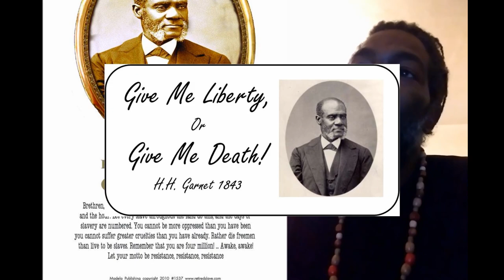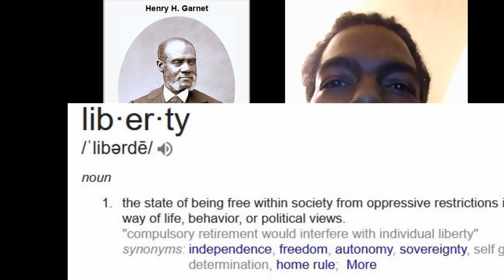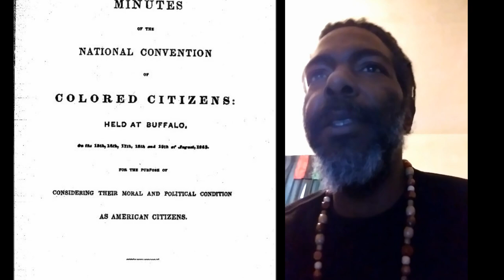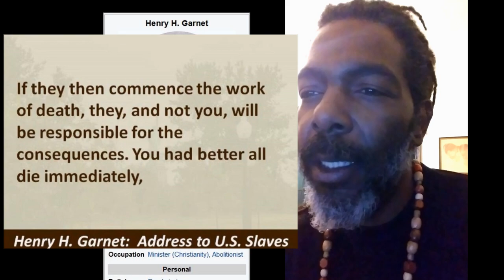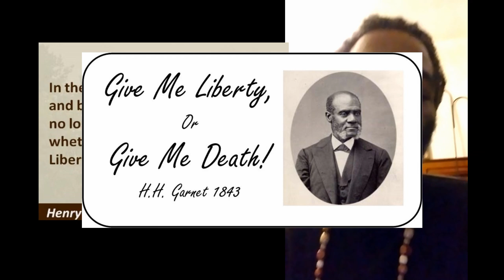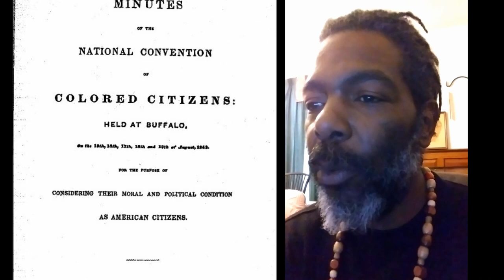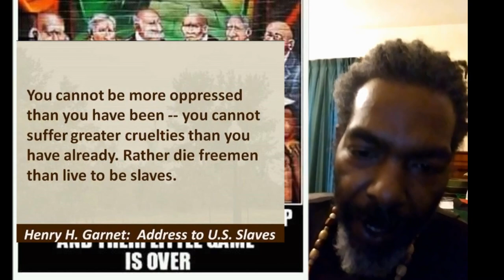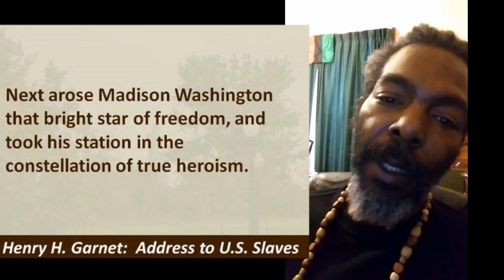Liberty or Death Speech - Henry Highland Garnet Buffalo NY 1843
Henry Highland Garnet, (born 1815, New Market (now Chesterville), Maryland, U.S.—died February 13, 1882, Liberia), leading African American abolitionist and clergyman.

Excerpts from Garnet's LIBERTY OR DEATH speech
"LIBERTY OR DEATH. Oh what a sentence was that!"
"...let it no longer be a debatable question whether it is better to choose, LIBERTY OR DEATH."
"Nineteen struck for LIBERTY OR DEATH. But one life was taken, and the whole were emancipated."

Purchase books at:
Zawadi Books Buffalo NY